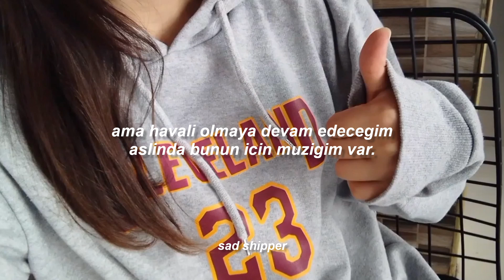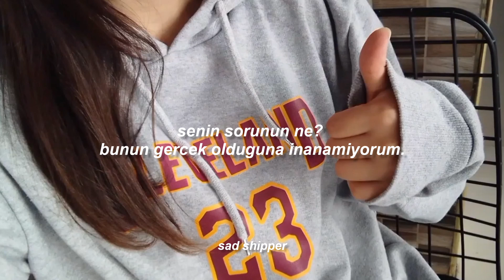Snøw, Cøzybøy & Skinny Atlas - You Never Meant it (Türkçe Çeviri)